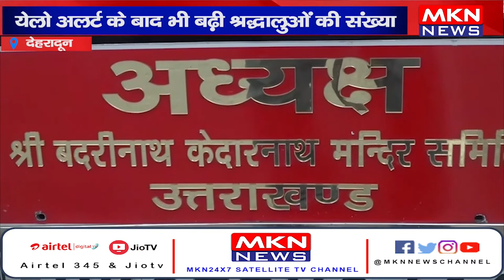देहरादून- येलो अलर्ट के बाद भी बढ़ी श्रद्धालुओं की संख्या, अब तक 25 लाख श्रद्धालु कर चुके है दर्शन।